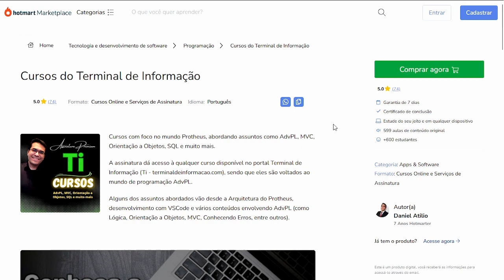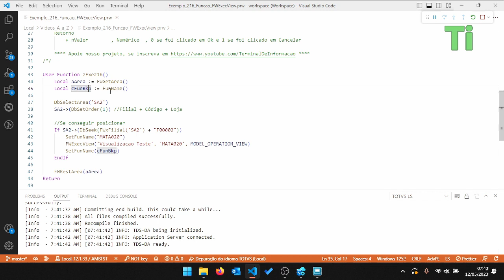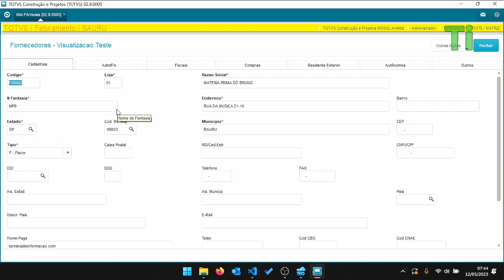Abrindo uma tela MVC com FWExecView - Maratona AdvPL e TL++ 216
Nesse vídeo demonstraremos a utilização da função FWExecView, que serve para abrir uma tela em MVC.